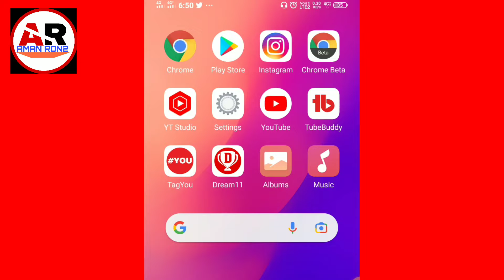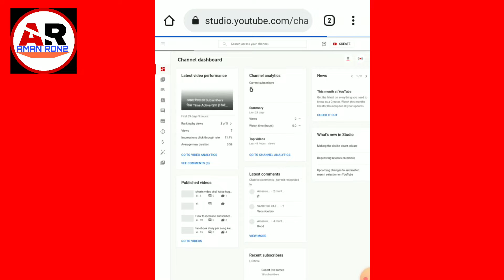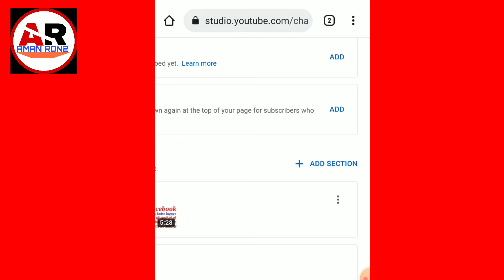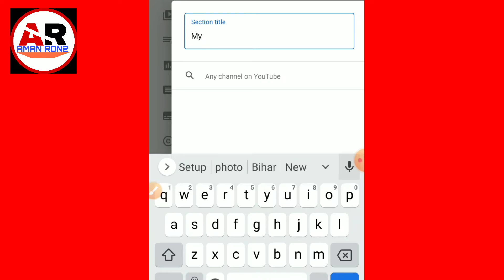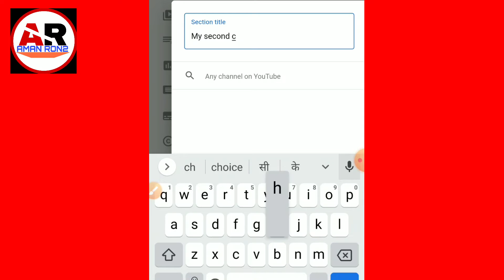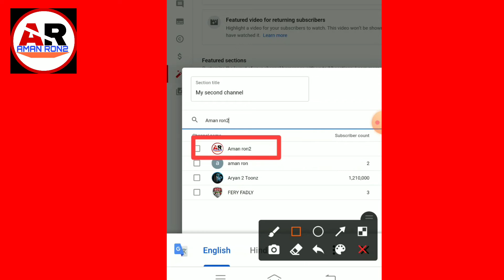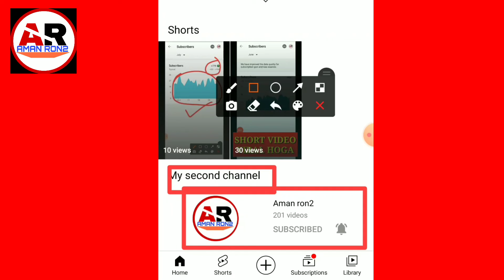How to Add Another Channel on Main Channel\ Apna Pahla Channel Ke niche Dusra Channel Add Kaise Kare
Important Information

in favor of